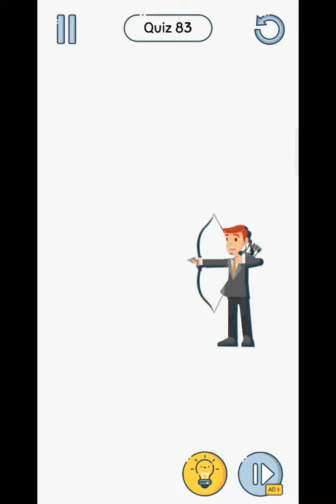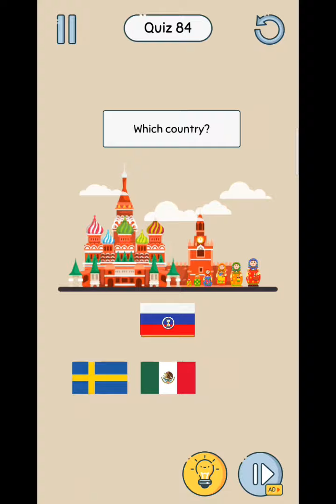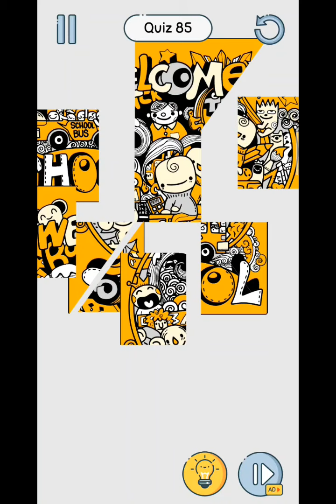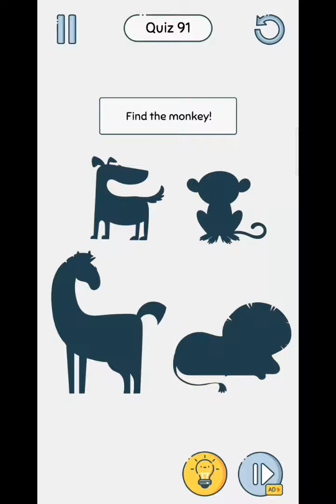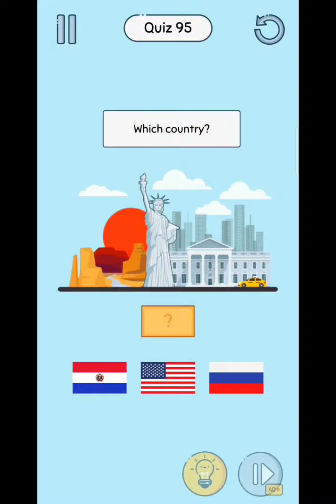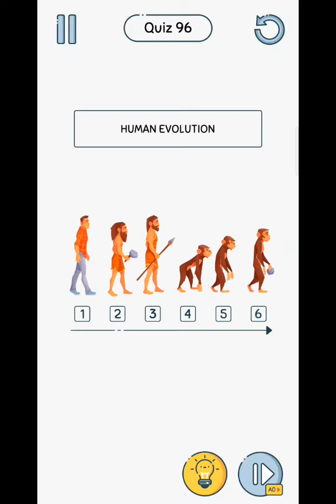Brain Up level 81 82 83 84 85 86 87 88 89 90 91 92 93 94 95 96 97 98 99 100 answers gameplay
Let Brain Up take you out of the box with puzzles that require unlimited logical thinking, creativity, and imagination. It won't be easy to pass all of our puzzles. Do your best, take your imagination away or seek the help of friends and family! Play out the brain game every day and you will see your brain improve a lot! 🥰